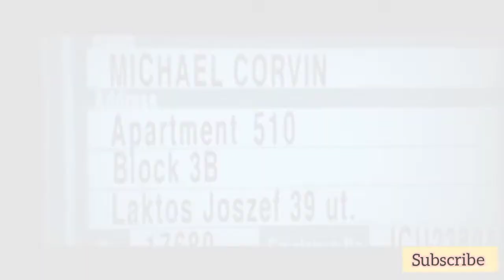underworld movie (2003) explained Bengali //Hollywood movie underworld explained bangla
নমস্কার বন্ধুরা
আমার চ্যানেল এ সবাই কে স্বাগত জানাই

আমার ভিডিও টা লাইক আর শেয়ার করবেন। আমার চ্যানেল কে সাসক্সাইব করবেন। এটা একটা ইংলিশ মুভি যেটা আমি পুরো বাংলায় explained করেছি। আশা করি আপনাদের সবাই এর ভালো লাগবে।

ai movie vampire r wolf der nia ate dakano hoache 600 bochor dore vampire r wolf der lorai cholche r vampire ra lorai a gite che akhon o onek wolf ache jader vampire ra khuje khuje mare dai tar por akta train station dakai sekhane wolf akta manuser pichon korche sekhane vampire r wolf der modho lorai hoi r ata vampire wolf der adda jkhane onek wolf thake sekhane jai se jante pare okhane onek wolf ache se gia vampire der leader K bole kintu se biwas kore na tokhon se nije todonto kore Kano Wolf akta manus ar pichon kor che tar por se tar kache jai r take jiggs kor kintu se palia jai r okhane Wolf der leader ke dakhe vampire r se bujte pare wolf der leader bache ache se gia vampire der puraton leader viktor ke janai tar por tader modho lorai suru hoi movie explained ta dakle apnara puro bujte Parben.

movie explained ta kamon holo obsoi comment box a janaben.

আমার ভিডিও গুলো দেখার জন্য ধন্যবাদ